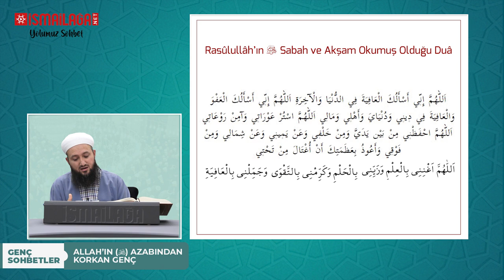Allâh'ın Azabından Korkan Genç - Mahmud Yorulmaz Hoca Efendi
“Genç Sohbetler” programıyla sizlere İsmailağa NET’ten seslenen Mahmud Yorulmaz Hoca Efendi bugünkü sohbetinde, Allah-u Teâlâ'nın azabından sakınan genç mümin  kimsenin durumundan bahsetti.

Hoca efendi sohbetinde; gençlere seslenerek genç müminlerin uzak durmaları gereken yerlerden ve böyle mekanların Allah Teâlâ'nın gazabını ve azabını celbeden yerler olduğunu hatırlatarak camilere, ilim meclislerine yönelmelerini tavsiye etti. Kalplerimizde Allah korkusunun olmasının gerekliliğini izah etti.

Gençlik sohbetleri, İsmailağa NET’te devam ediyor! “Mahmud Yorulmaz Hoca Efendi ile Genç Sohbetler” İsmailağa NET’te!

İsmailağa NET tarafından hazırlanan video kesitlerini paylaşarak sohbetlerin daha geniş kitlelere ulaşmasına vesile olabilirsiniz.